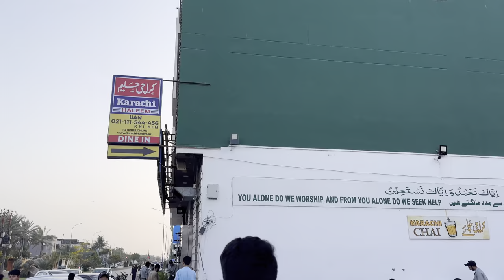ki Mazda RX8 khareed lay ya Nhi….?||Zain kaka Vlogs❤️👈